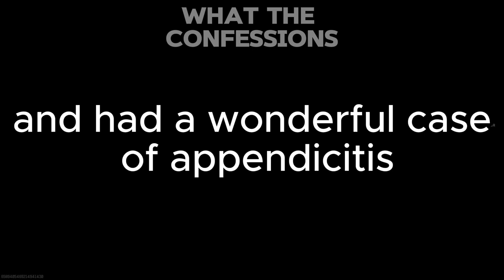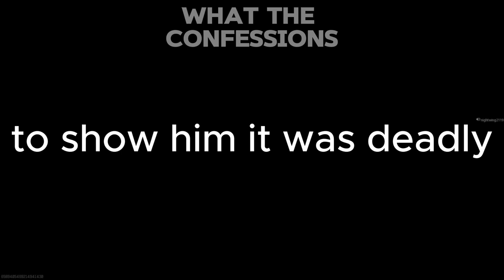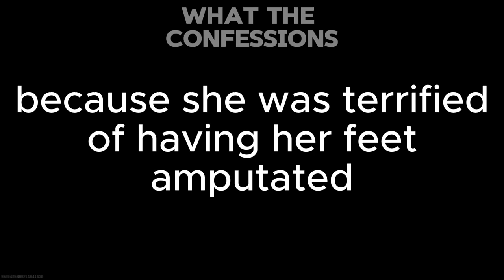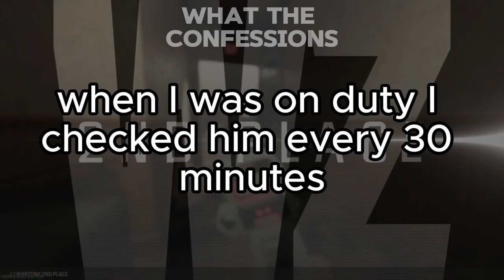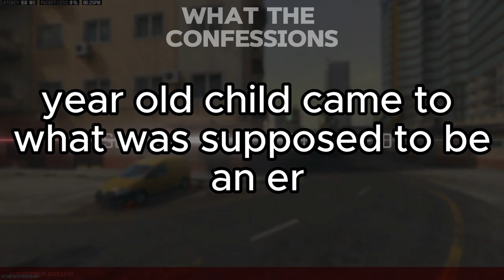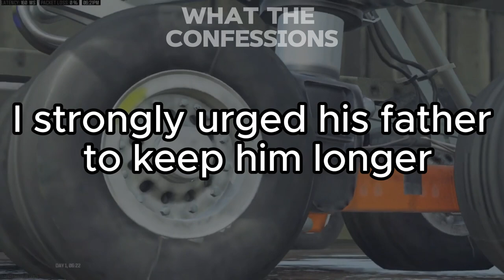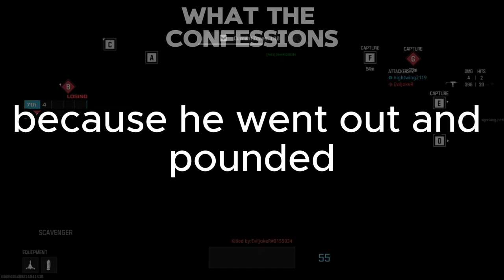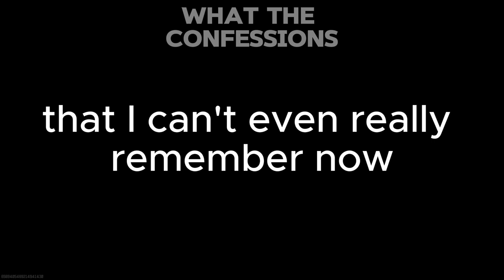Worst Patient Ignored You And Almost Died Because Of It | Ask Reddit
In this video, we delve into the world of Reddit stories and uncover the untold secrets behind some of the most shocking and jaw-dropping tales. From mysterious disappearances to unbelievable encounters, get ready to be captivated by the hidden truths of Reddit stories. Don't miss out on this exclusive insight into the dark side of Reddit!